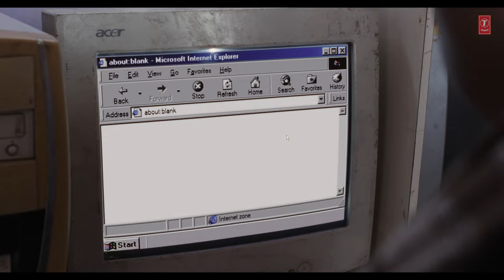Doubtwa (Lyrical Video) | Laapataa Ladies | Sukhwinder Singh | Ram Sampath | Aamir Khan Productions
Presenting the Lyrical Video Song "Doubtwa" from the film Laapataa Ladies.

Song Name: Doubtwa
Composed By : Ram Sampath
Lyricist : Divyanidhi Sharma
Singer : Sukhwinder Singh
Music Arranged & Produced by : Ram Sampath
Music Supervisor : Vrashal Chavan
Recorded & Mixed at Omgrown Music, Mumbai by Amey Wadibhasme
Mastered by Gethin John at Hafod Mastering
Backing Vocals : Alvin Presley & Ram Sampath
Additional Arrangements : Nalin Vinayak
Music Label: T-Series

Film Credits:
Directed by Kiran Rao
Produced by Aamir Khan, Kiran Rao & Jyoti Deshpande
Starring : Nitanshi Goel, Pratibha Ranta, Sparsh Shrivastava, Ravi Kishan and Chhaya Kadam
Co Stars : Bhaskar Jha, Durgesh Kumar, Geeta Aggarwal, Pankaj Sharma, Rachna Gupta, Abeer Jain, Kirti Jain, Daood Hussain, Pranjal Pateriya, Samarth Mohar, Satendra Soni, Ravi Kapadiya, Kishore Soni.
Original Story : Biplab Goswami
Screenplay & Dialogues : Sneha Desai
Additional Dialogues : Divyanidhi Sharma
Lyricists : Swanand Kirkire, Prashant Pandey, Divyanidhi Sharma
Singers: Shreya Ghoshal, Arijit Singh, Sukhwinder Singh, Sona Mohapatra
Director of Photography : Vikash Nowlakha
Editor : Jabeen Merchant
Production Designer : Vikram Singh
Costume Designer : Darshan Jalan
Casting : Romil Jain
Sound Designer : Ayush Ahuja
Production Sound Mixer : Ravi Dev Singh
Make Up Designer : Kamlesh Shinde
Hair Designer : Joyce Fernandez
1st Assistant Director : Rakesh E. Nair
Line Producer : Jaspal Dogra
Script Supervisor : Mandira Roy
Dialect Coach : Sonu Anand
Director's Assistant : Pooja Kumar
Colorist : Michele Ricossa
Visual Effects Studio : SM Rolling
VFX DI Studio : Prasad Labs
Visual Promotions : Just Right Studioz NX
AKP Finance Team : Sharada Harihar, Aditya Shah, Huzvak Batliwala, Pankti Mehta, Tejasvi Gurav, Manisha Abhyankar
Financial Advisor : Bimal Parekh & Co
Executive Producers : Antara Banerjee & Naved Farooqui
Co-Producers : B. Shrinivas Rao & Tanaji Dasgupta